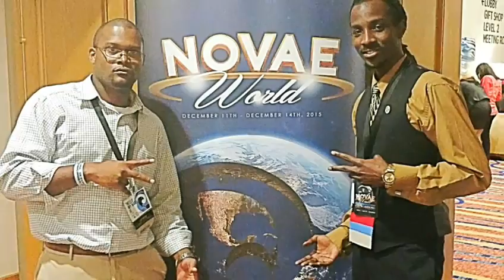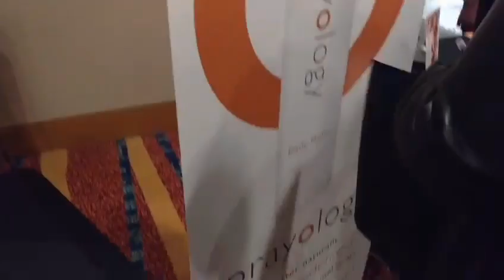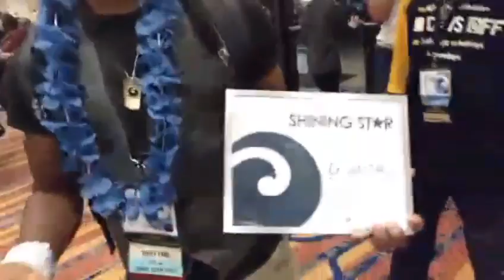My Lifestyle's a Write Off lol - Novae Nationals